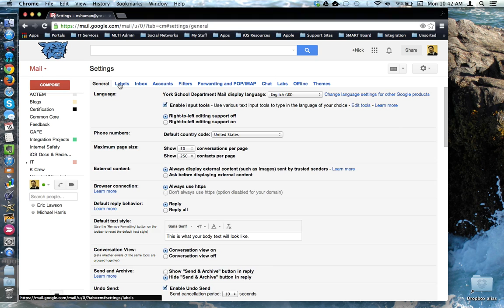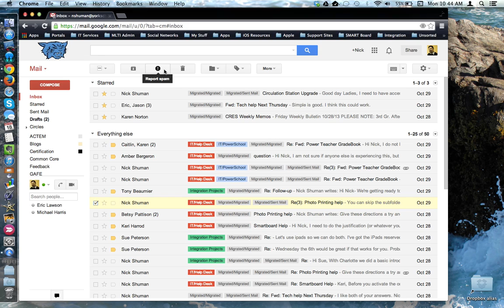HowTo - Email Spam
This tutorial will show how to manage your Spam email service.